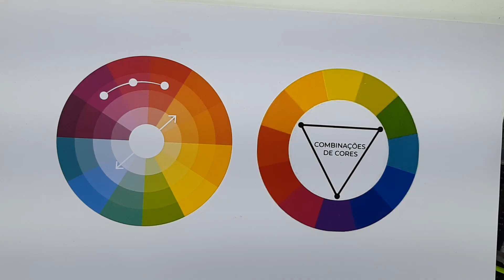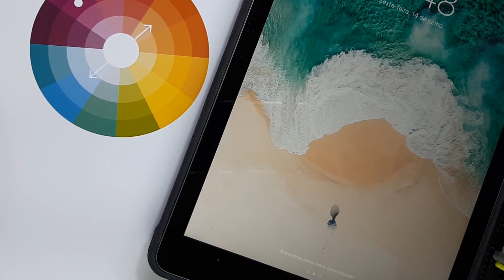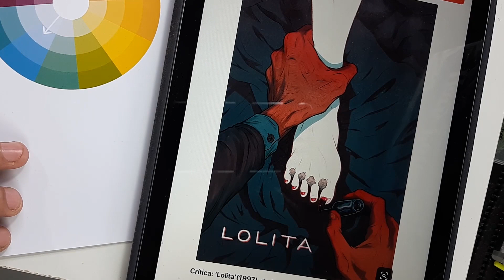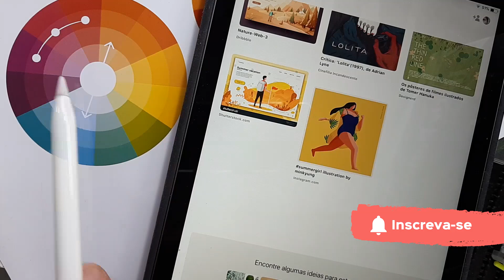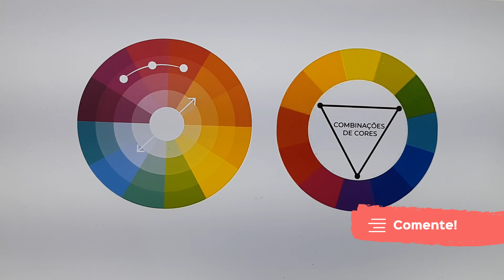Como usar o CIRCULO CROMÁTICO NA pintura - Márcio Graff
Hoje dou uma rápida DICA de uso e combinação de cor usando o CIRCULO CROMÁTICO na pintura com lápis de cor;